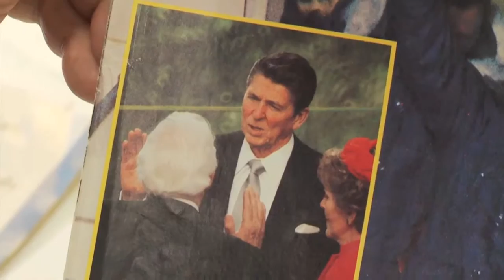Study with the Best: Barry Rosen on Ronald Reagan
Barry Rosen, ex-Iranian hostage, talks of life immediately after the terrifying ordeal.